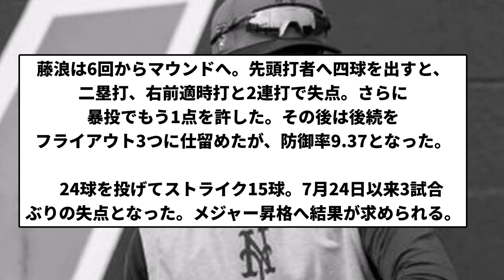【チュニったかー】藤浪晋太郎 ちゅにり【反応集】【プロ野球反応集】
引用元藤浪晋太郎が今季初黒星　先頭打者の四球から連打＆暴投で2失点…防御率0.37に

LAMP BGM